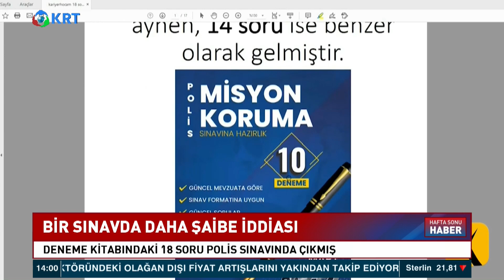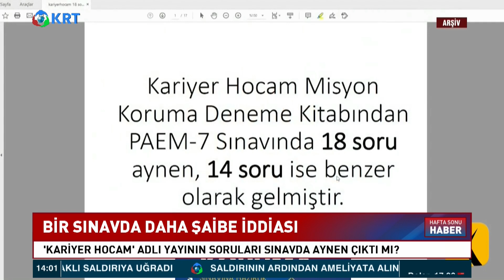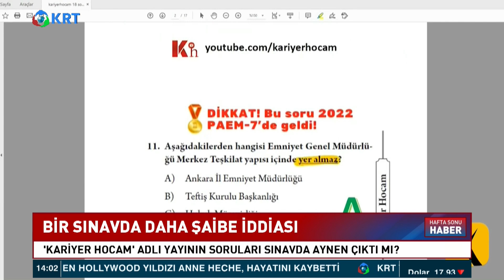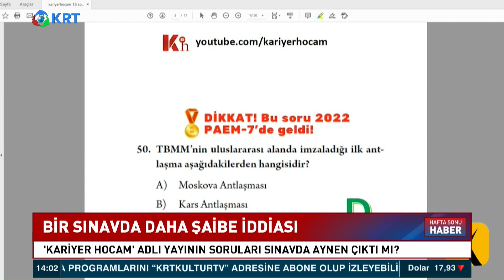KPSS Skandalının Ardından Bir Şaibe İddiası Daha | KRT Haber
Polislik sınavları için soru kitapçıkları hazırlayan ‘Kariyer Hocam’ adlı yayın, ‘Misyon Koruma Deneme’ kitapçığındaki soruların PAEM sınavında çıktığını duyurdu.

1_Ahmet Davutoğlu, Akit TV Yayınında Sinirlerine Hakim Olamadı!

2_Hüseyin Çelik'ten Erdoğan'a Sert Sözler! AKP'de Yeni Çatlak! | KRT Haber

3_Erdoğan'a Mersinlilerden Manidar Cevap! Boş Bıraktılar! | Hafta Sonu Haber

4_Erdoğan Aslında Kim? İsrailliler Anlatıyor! 'Sadece İbranice' | Gazeteci Mustafa Hoş | Olağan İşler

5_Cinayetler Peşi Sıra Gelmeye Başladı! Alaattin Çakıcı da Kıbrıs'ta! | Adnan Bulut | Gürkan Hacır

6_Namaz Kılmayana Kabir Azabı Var mı? | İhsan Eliaçık | Bana Dinden Bahset

7_Erdoğan'a Karşı Çıkıyor! Hiç Bir Belgeye İmza Atmıyor! THK Kayyum'u... | KRT Haber

8_Canlı Yayında ''Prompter Kazası'' Yaşayan Erdoğan: ''Geri Al, Geri Al'' | Akşam Haberleri

9_Barış Yarkadaş Anlattı!! Sezgin Baran Korkmaz Aslında Kim? İlişki Ağında Kimler Var?

10_"Erdoğan'ın Seçimi Kazanmasının Tek Bir Yolu Var!" | Ersan Şen | Şimdiki Zaman